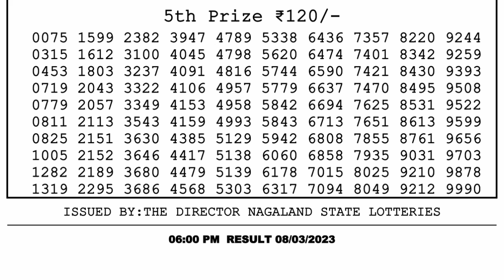🔴Dear Lottery Sambad Live 6pm today 08.03.23 Nagaland State Lottery Result